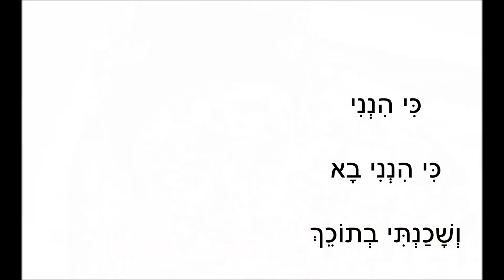שיר עד - רוני רוני ושמחי - מהמקורות | עזרא גבאי | בביצוע הדסה סיגלוב - Roni Roni ve'Simkhi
מילים: זכריה ב', י"ד |
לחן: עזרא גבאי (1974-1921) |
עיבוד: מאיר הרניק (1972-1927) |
שירה: הדסה סיגלוב (נ' 1929) |

השיר "רוני רוני ושמחי" נדפס בתקליטור "הדסה סיגלוב - סולו", בהפקת העמותה למורשת הזמר העברי.

shir ad - "שיר עד" - העמותה למורשת הזמר העברי.

רוני, רוני ושימחי, בת ציון,
כי הינני בא ושכנתי בתוכך.

מלווה את הסרטון תמונתה של הדסה סיגלוב.